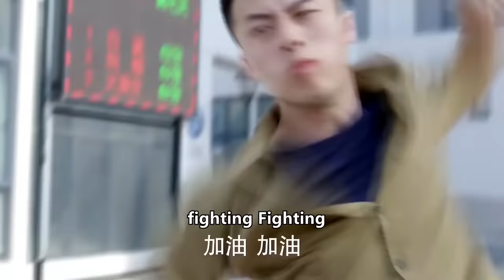功夫少女1人大戰3個肌肉男，打得他們跪地求饒，為閨蜜狠狠出了一口惡氣！ep7